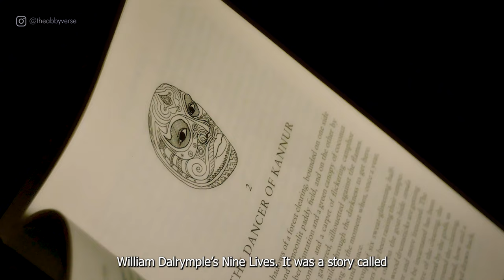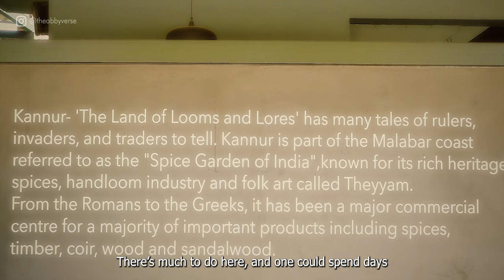THE DANCERS OF KANNUR - The Theyyam Experience | Cinematic Short Documentary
It had been a long cherished desire to witness a Theyyam ritual live. Theyyam - both a form of worship and a dance with ornate costumes and the most strikingly elaborate headgear - is performed in North Kerala, in Kannur, Kasargod, Thalassery, and neighbouring towns. However, variants of this ritual can be found all along the Malabar Coast of India - one of the most notable of them being 'Bhoota Kola' performed by the Tulu community around Mangalore, also depicted in the 2022 Kannada film 'Kantara'.

Photography, Editing, Sound Design, Narration: Abhinav Banerjee